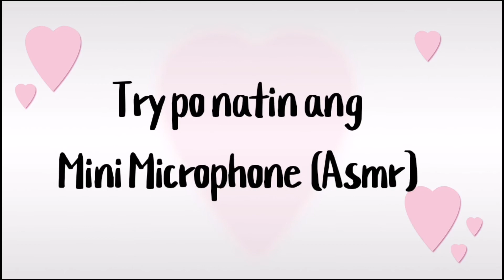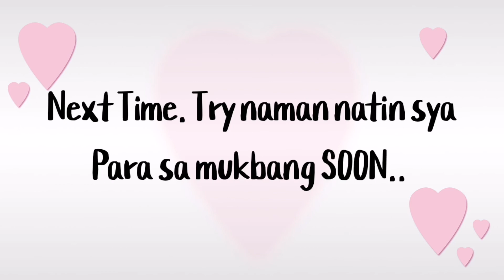LAZADA & J&T HAUL | Jemabel Villaruel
Hi Guysssssss..

4th Vlog na tuloy na tuloy na to.

Support guys sabi nga nila hug to hug. 🤗

Hope you enjoy my Haul and some tips sa pag pili po ng mga items sa mga online.

Tapusin niyo guys ang video ❤️❤️

Iloveyou mga KA-BABS 💋